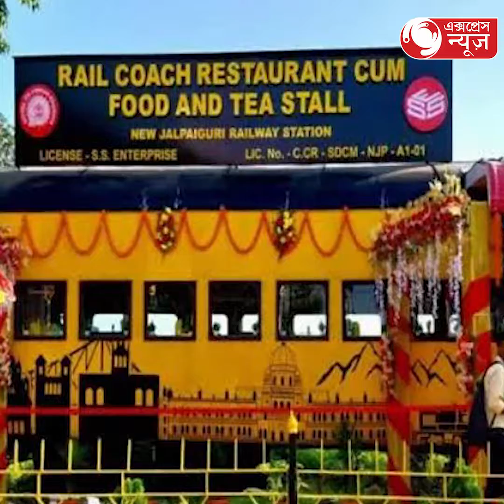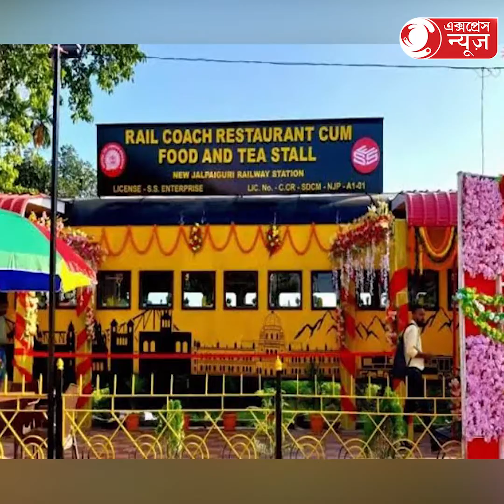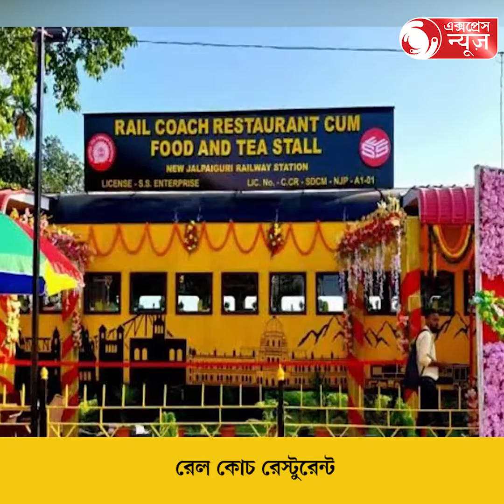The restaurant turned into a train room:রেস্তরাঁ পরিণত হল রেলের কামরায়